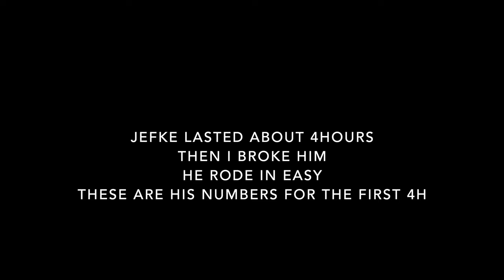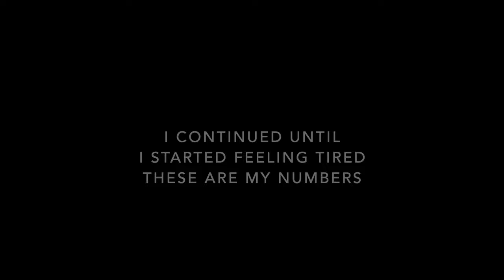EPIC LBL RIDE with Jef and my dad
NTT: hello.global.ntt
Intro is from Belgasport - Tom Boonen
Epic LBL ride with my dad on the motorbike and Jefke next to me.
We road like it was a race and we were in the early break :-D

About NTT Pro Cycling

Founded in 2007, NTT Pro Cycling (formerly Team Dimension Data for Qhubeka) became the first-ever African cycling team to gain a WorldTour license, in 2016. With the support of our headline sponsor and technology innovation partner, NTT, we are the most purpose-driven, performance-led, and technology-enabled team in pro cycling today. We also ride to raise awareness for Qhubeka, a global charity operating in South Africa, through our BicyclesChangeLives campaign.